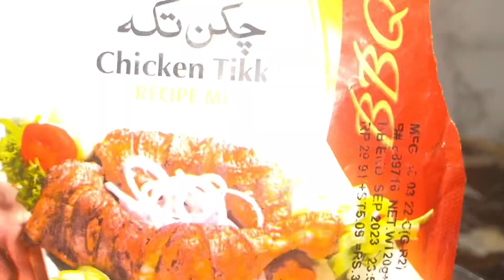Chicken alfredo creamy pasta by Nayab zahra food diary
banane ka best tarika.| teach  bread pizza ka best tarika Step By Step.
SOCIAL MEDIA ⬇️
Ab banaye ghar mai bht e sasti vitamin c serum and cream jo k apki skin ko kare shine and white

If you like to grow your skill don't forget to subscribe my channel and press the bell icon if you like to get a notification whenever I upload a new video.